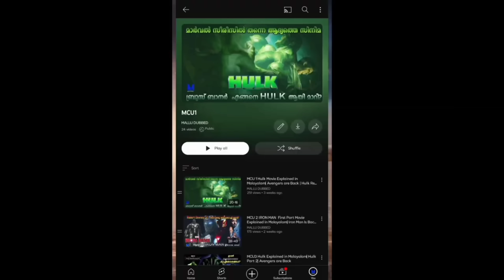Naruto Shippuden Season 4 episode 45 Explained in Malayalam | Naruto is Back| BEST ANIME FOREVER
INFO

As a boy, Naruto is ridiculed and ostracized on account of the Nine-Tailed Demon Fox—a malevolent creature that attacked Konohagakure—that was sealed away in his body. Despite this, he aspires to become his village's leader, the Hokage, in order to receive their approval.

* a ** *

LINKS

Thanking you!!
naruto anime malayalam explanation
go pwoli naruto shippuden
naruto new episode malayalam
naruto malayalam explanation season 4 episode 6
naruto games for android malayalam
What if jiraiya Brought The Ame Orphans back to Konoha?(Part 2
naruto malayalam explanation season 4 episode 23
naruto anime malayalam review
naruto shippuden season 3 episode 75 malayalam
naruto most powerful character malayalam
mallu dubbed naruto
anime drama malayalam explanation
naruto last episode malayalam
mallu webisode 2.0 naruto shippuden season 3
how eo watch naruto in order malayalam
naruto shippuden malayalam movie
naruto season 5 malayalam explantaion
mallu webisode 2.0
naruto shippuden season 3
naruto
naruto malayalam
go pwoli
go powai
go powli
naruto malayalam explanation
mallu dubbed naruto
naruto shippuden best episodes
naruto shippuden in english